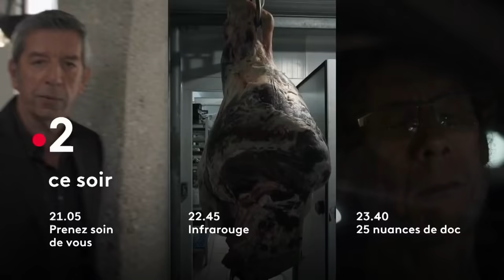De la tradition à la liberté - Ça commence aujourd'hui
3 femmes qui sont devenues des symboles ! Mariée de force, excisée, condamnée à des coups de fouet, elles ont fini par trouver la liberté !

« De la tradition à la liberté » diffusée le 12/01/2021 à 13h55 sur France 2.